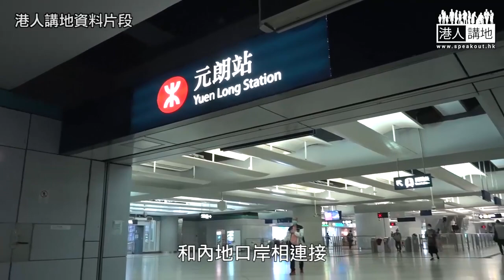【短片】【選舉專線】「新界三會」80名選委會當選人《共同宣言》：構建「高速公路」紓解民怨、推動新界北與深圳融合發展、強化青少年守法意識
//「新界三會」嘅選委會當選人不止著眼新界，佢哋都好關注全港問題，期望佢哋正式就任後，可以好好發揮，改善民生//

選舉委員會 紓解民困#「新界三會」